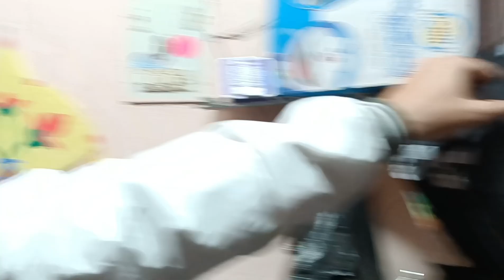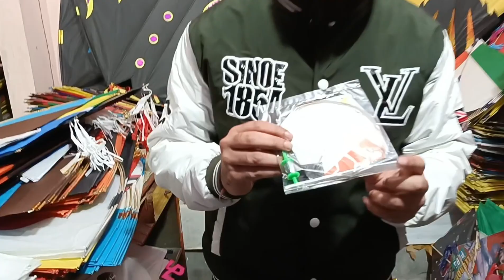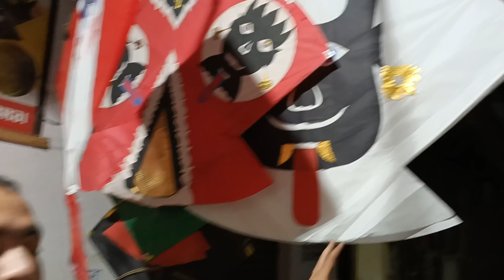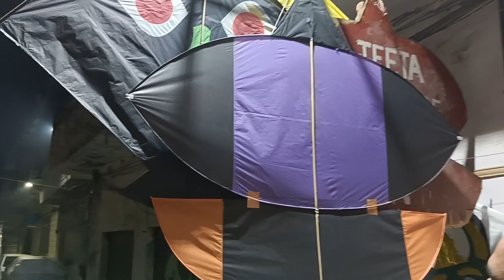Wholesale kite market in Amritsar 😱 Jeeta Kite Store 🪁 Kite starting from ₹-3 😍 *12 Tar* available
Jeeta Kite Store🪁

Address - Majitha Road Nehru Colony Baba Near Baba Mir Shah G